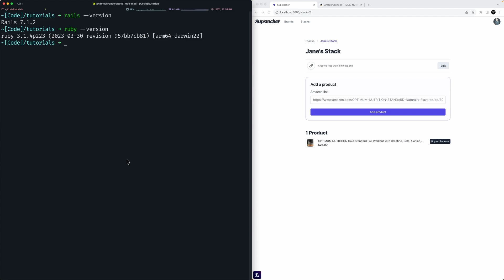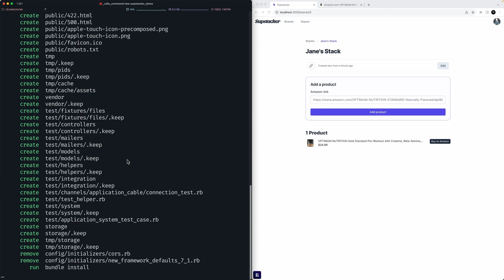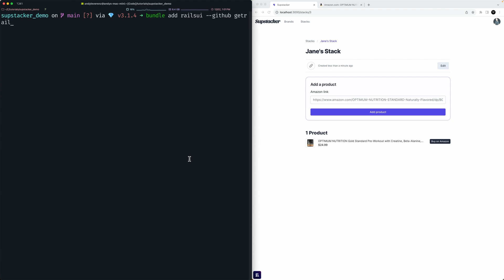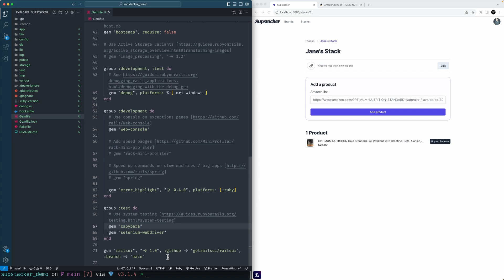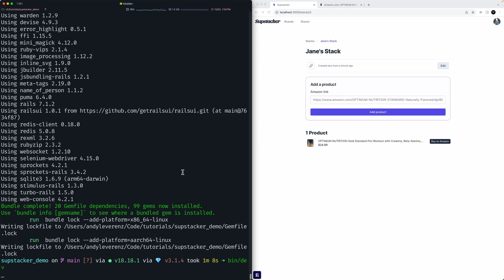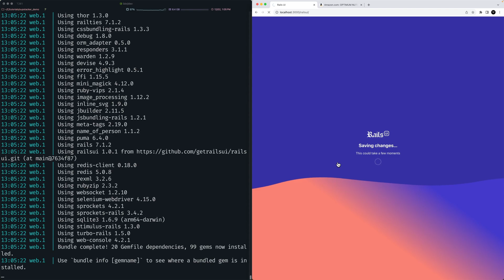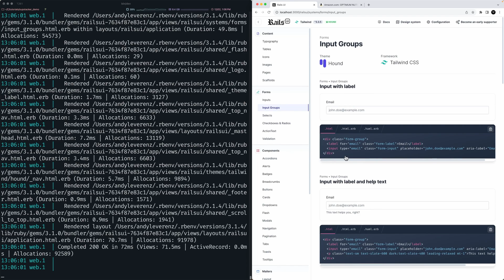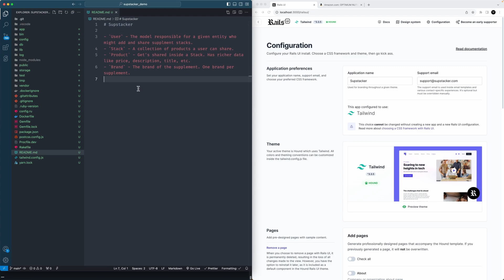Part 2: Create a New Ruby on Rails App - Supplement Stack Sharing App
In part 2 we create a new Rails app, install Rails UI, and set the groundwork for building the supplement stack-sharing app with Ruby on Rails.

I'm Andy Leverenz, a passionate product designer and developer. I love creating and sharing my knowledge through design, coding, and writing. Join me on my journey by checking out my blog, Web-Crunch where I publish tutorials, articles, and the occasional vlog about design and development.

💎 Looking to master Ruby on Rails? Enroll in my course HELLO RAILS
☕️ Help me stay awake and fueled by buying me a coffee